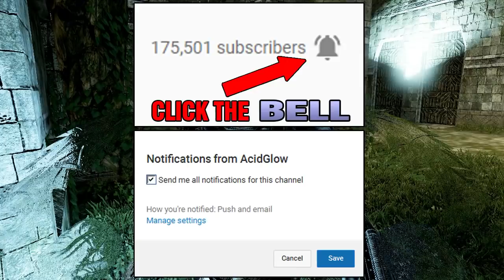PREDATOR: LORE - TOP KNOT EXPLAINED - THE YAUTJA CLAN MACHIKO NOGUCHI JOINED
UZIL SRAAK EXPLAINED - HOW RAAM BECAME GENERAL OF THE LOCUST - GEARS OF WAR LORE AND HISTORY

Toronto Vlog Vegan, 200 000 subscribers, Movie Film Reaction, Comic Books, Alien vs Predator Multiplayer, AcidGlow, 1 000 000 million subscribers